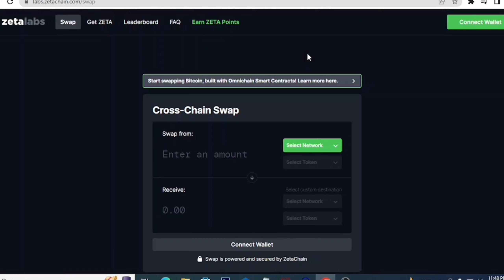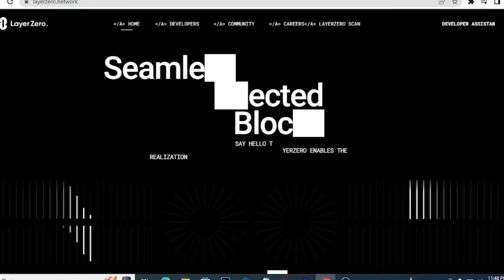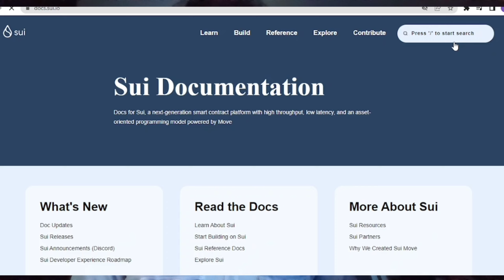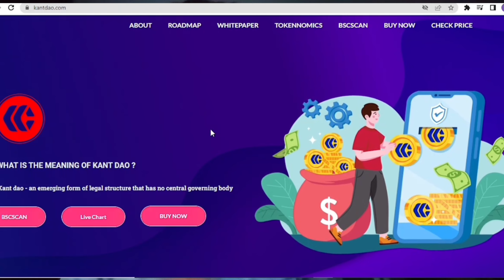Exclusive Airdrop || Claim Your Tokens Now...!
refer id :CPA_00GCD53H2C